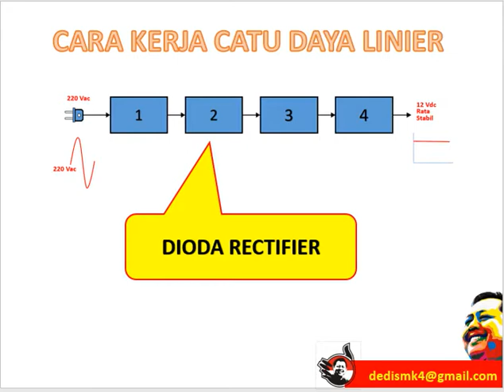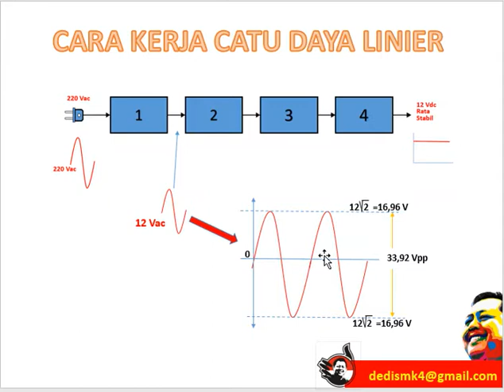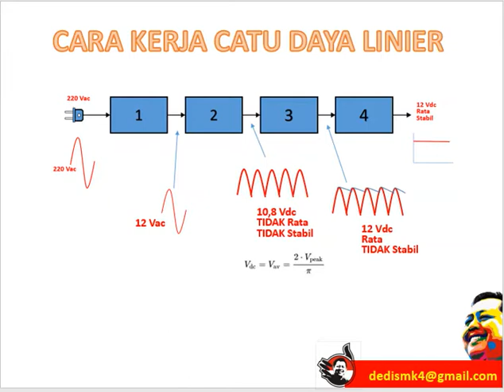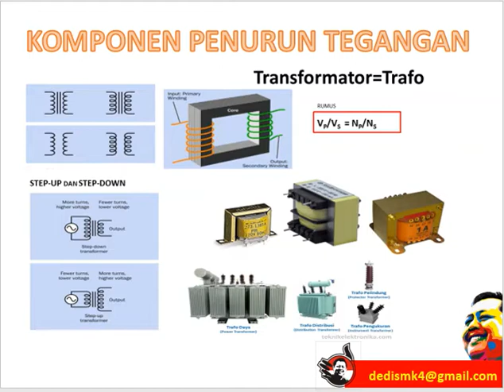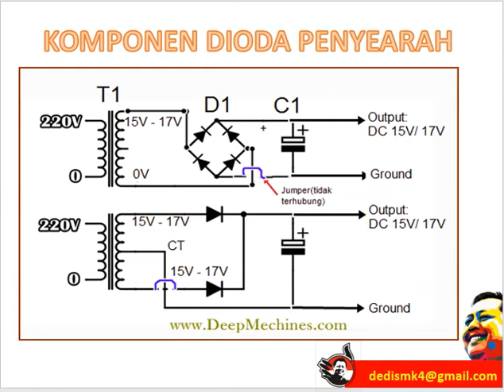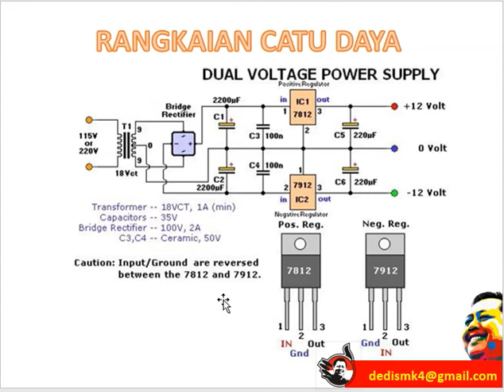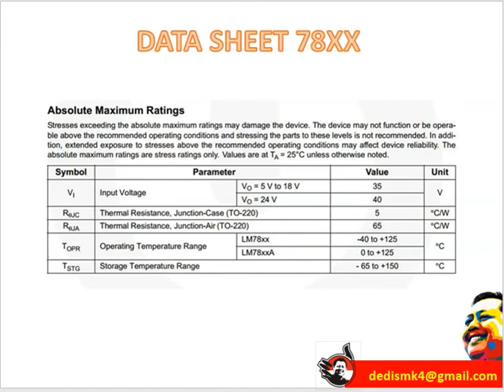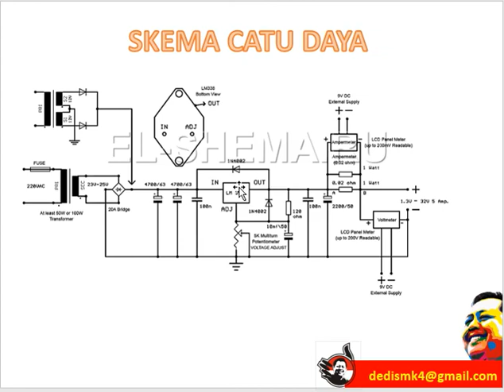CATU DAYA LINIER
imateri POWER SUPPLY LINIEAR, adalah bagian dari materi PRE bagi siswa SMK jurusanTAV, akan dibahas cara kerja dasar kerja dari CATU DAYA dengan BLOK per BLOK sesuai fungsi dan Kegunaan komponen dari catu daya dengan tujuan utama yaitu menghasilkan tegangan keluaran yang RATA dan STABIL